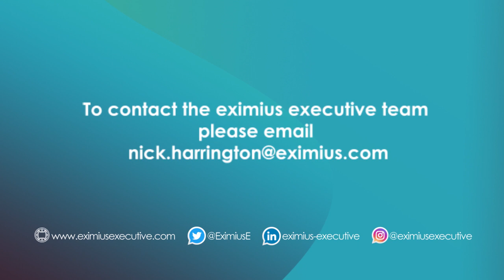Tips on dealing with burnout with David Berkeley | EE shorts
Nick Harrington (CEO of the Eximius Group) is joined with David Berkeley (Eximius Executive) and Tom Pickering (Eximius Executive)